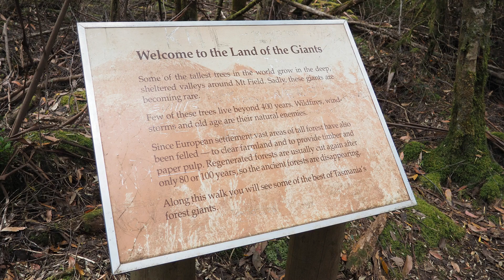Парк Гора Филд | Mount Field National Park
Парк Гора Филд (Mount Field National Park) находится в 70 километрах от столицы Австралийского штата Тасмания города Хобарт. На территории парка произрастают самые высокие в мире деревья. Высота некоторых достигает 80 метров. Очень удобно устроенные пешеходные маршруты позволяют легко дойти до главных достопримечательностей парка: водопадов Russell Falls, Lady Baron Falls, Horseshoe Falls и высокогорному озеру Lake Dobson.